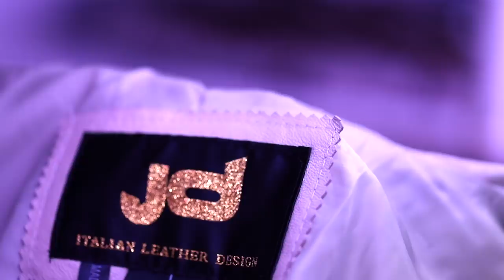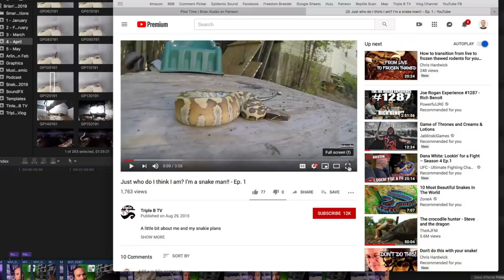Soothing the Savage Beast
So I had this Piebald Reticulated Python sent to me by my buddy Garrett from Reach Out Reptiles last year.  She has quite a complicated back story which I will explain fully in this video.  This video documents my first attempt at socializing her.  Hopefully over time she will learn not to be afraid of me.  Hopefully over time I will also learn not to be afraid of her.  Let the struggle begin...